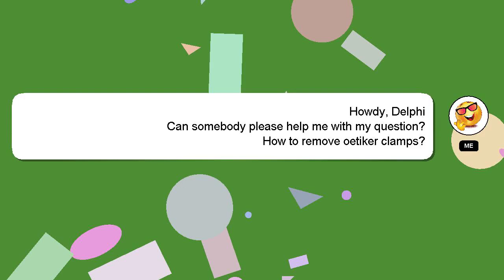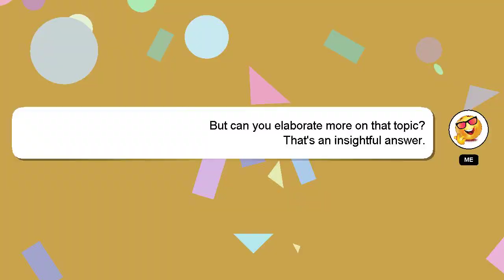How to remove oetiker clamps?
Let me give you a quick introduction about myself, Salutations, my name is Delphi. Let me help you with your questions. - How to remove oetiker clamps?

Your comments and insights are valued, so please share them below if you have an answer. If you provide an answer, I will 'heart' it as a sign of gratitude.

*2 What we are experimenting :*